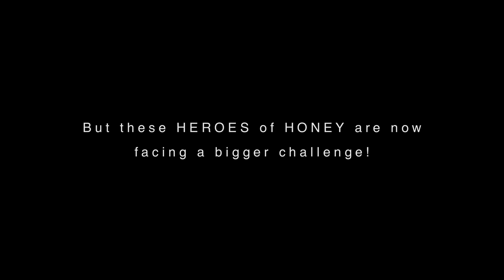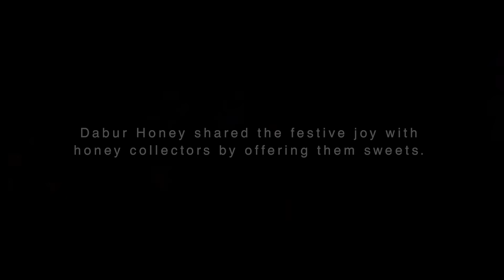Dabur Honey Shubho Bijoya | Sweetness of giving back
Honey collectors of Sunderbans are an integral part of Dabur honey’s journey. Their livelihood has been challenged by multiple cyclones and massive floods forcing them to look for work away from their families. Dabur honey aims to sweeten the lives of these honey collectors by celebrating Pujo & Bijoya Dashmi with them and experiencing the joy of giving back!

Content Shop & Production House: Ice Media Lab

Direction : Niranjan Kumar Kujur
DOP : Rana Pratap Karforma
Editor: Tushar Sarkar
Music Direction: Ratul Shankar
Grading: Kenneth Cyrus
Executive Producer: Swatilina Samanta
IML in house Line Producer: Trisha Biswas
Creative Director: Debojit Saha
Producer: Debojit Saha & Ambarish Majumdar

Honey Collector Community: Ashtami Mondol, Mallika Mondol, Sudha Mondol, Gopal Mondol, Krishna Mondol, Pratima Maity, Shubala Bairagi, Saraswati Sana, Rinku Mondal, Nityanondon Mondal & Vijay Mondol.

Assistant Director: Kapil Sharma & Anirban Mishra
Focus Puller & Assistant Cameraman: Saikat Maity & Sourav Nandy
Assistant Editor: Tarit Baran Sarkar
Production Controller: Prasenjit Sarkar
Line Producer: Naresh Mondol
Music produced, Mixed and Master: Suvam Moitra
Dotara and Programming : Souptik Mazumder
Flute: Swarajit Ratul Guha
Percussions: Avirup 'Bunty' Das
Instruments Recorded at: MaddoXtudio Kolkata

Special Thanks: Villagers of Paakhiraloy (East), Sundarbans.